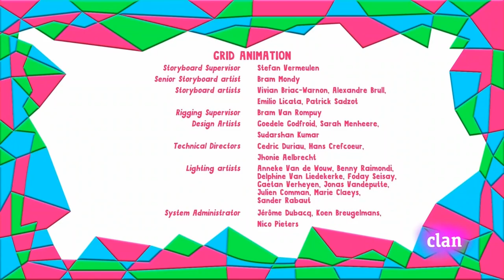Yo Yo - Amigos Valiosos | Español Latino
Yo Yo - Amigos Valiosos
Clan HD
Twins
Gemelos